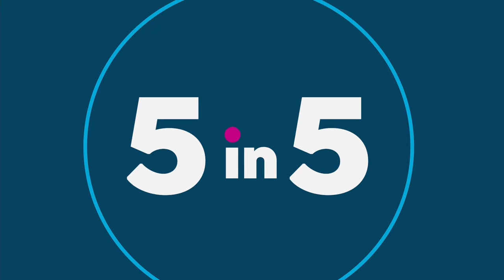HSN | Chef Wolfgang Puck 04.19.2022 - 11 PM